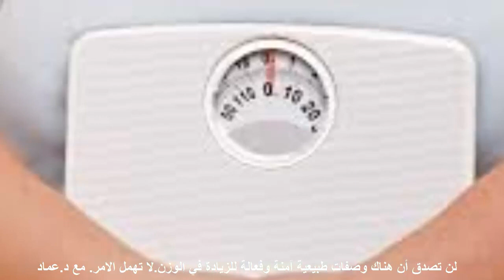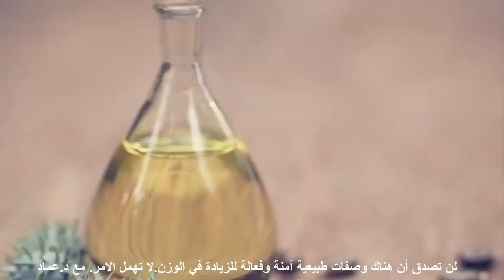لن تصدق أن هناك وصفات طبيعية آمنة وفعالة للزيادة في الوزن لا تهمل الامر مع د عماد